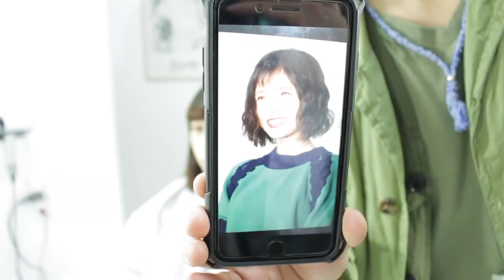【松岡茉優 巻き方】コウノトリに出ている松岡茉優のパーマって？ ＠札幌 美容院